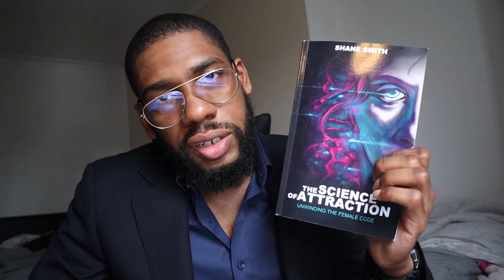Why Are Attractive People Prioritised In Marketing? (Science of Attraction)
What the marketing industry tells us about attraction and sexual psychology